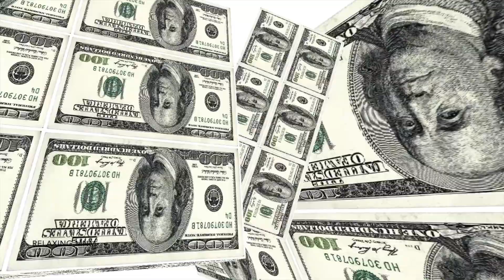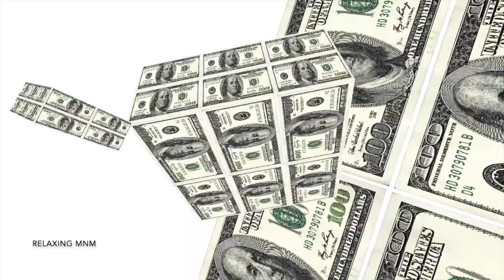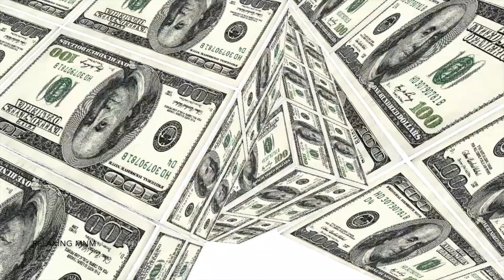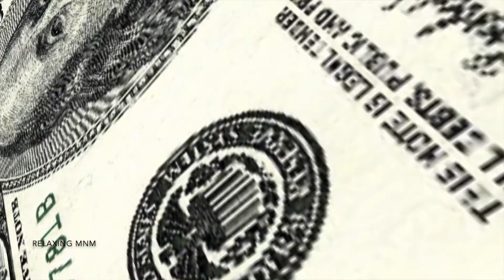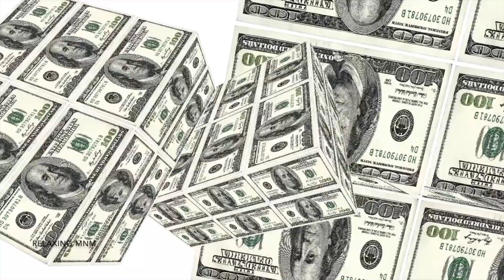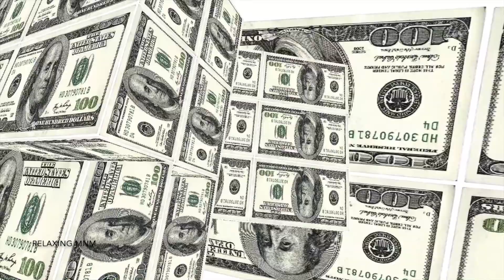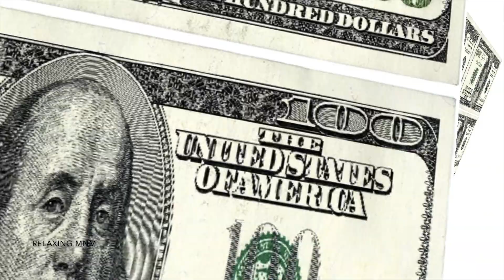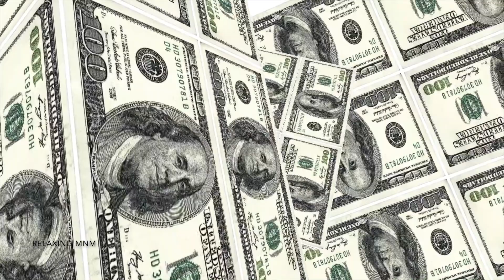Manifest Miracles I Attraction 432 Hz I Elevate Your Vibration